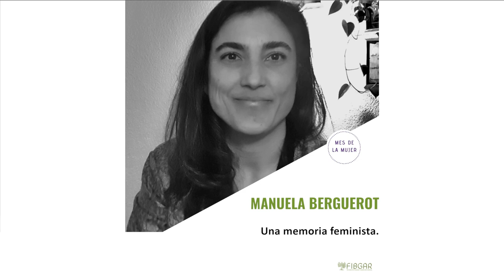Mes de la mujer || Manuela Berguerot: Una memoria feminista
Marzo es el mes para conmemorar y defender los derechos de niñas y mujeres de todo el mundo. Desde FIBGAR nos unimos a esta reivindicación y hablamos con Manuela Berguerot sobre una memoria feminista.